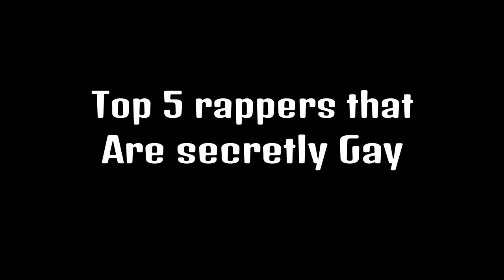Top 5 rappers that are secretly gay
This video is a joke btw

Also a joke :)